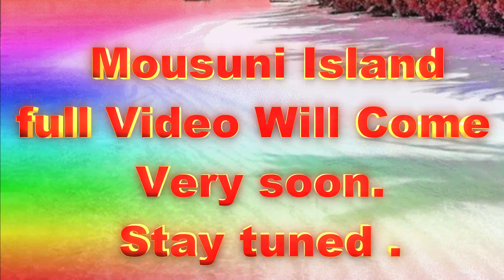মৌসুনী দ্বীপ | কলকাতার কাছেই সাপ্তাহিক ছুটি কাটানোর আদর্শ জায়গা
Mousuni Island 2023 | Full video releasing soon.